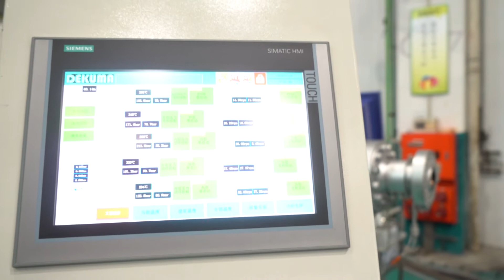Extrusion Line for Nylon Pipe